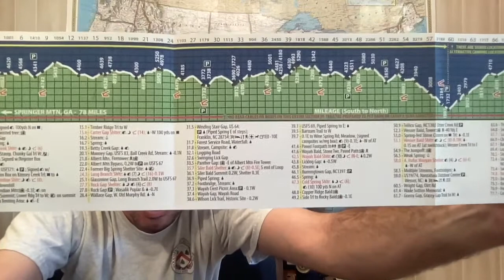Ep. 151: How I Plan My Hikes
How I plan my hikes...